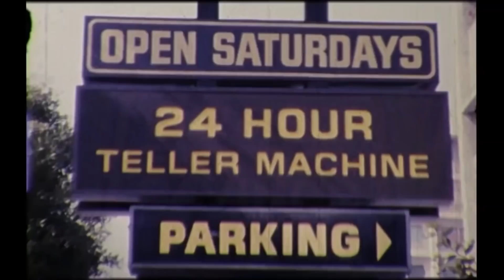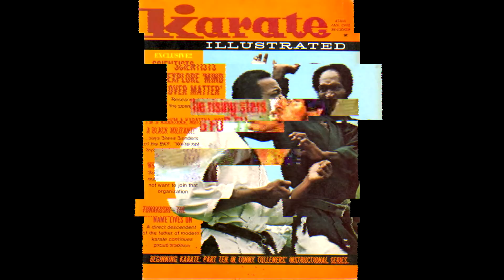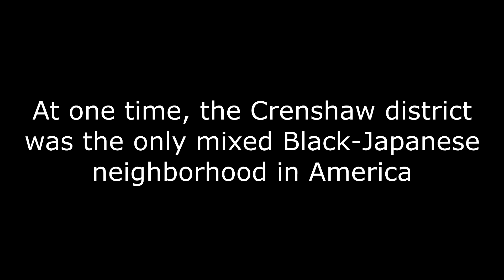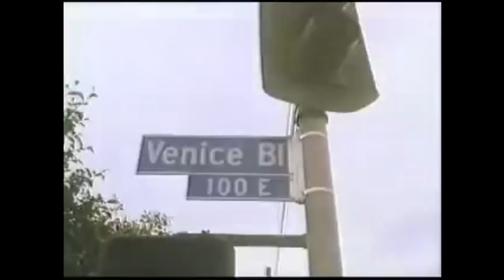Big Caz Part 3 Westside LA History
Become a CHANNEL MEMBER for UNIQUE CONTENT AND Behind the Scenes access.
and clicking the "Join" button. THANK YOU!!
Big Caz talks about how West La offered more dope dealing opportunities during his early days as a Rollin Sixties Crip member. He also mentions his run inn with the founders of Venice Shoreline Crips.